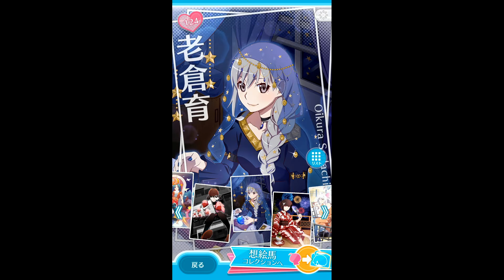物語シリーズぷくぷく 福降る夏祭りに行こう！ 想絵馬92連+ぷく札10連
イベント限定想絵馬「撫子、こういうの得意なんだ」は
前回の137回と合わせ229回引いても出ませんでした。
(提供割合1%？)